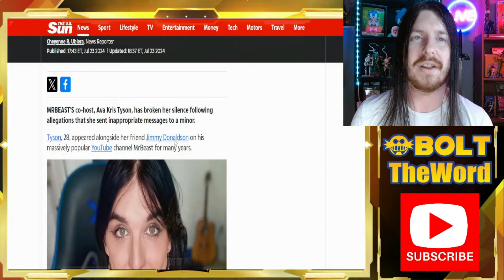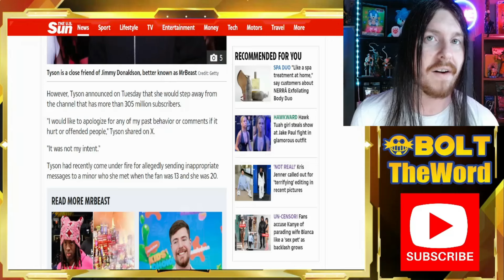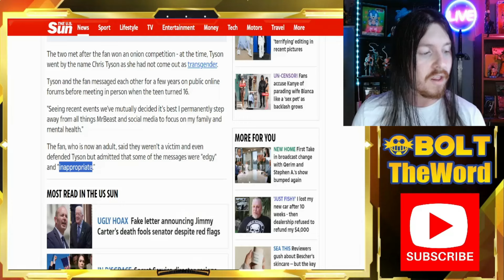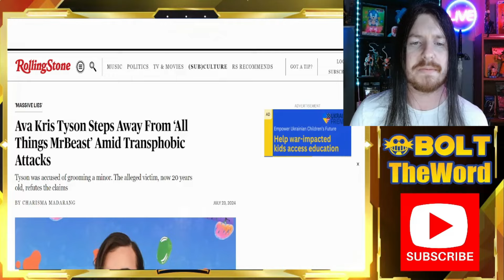Did MrBeast FIRE Kris Tyson?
The truth seems to have come out, and Kris Tyson have left MrBeast and his channel. But the circumstances seem odd when looking at how it's reported. Did MrBeast actually FIRE Kris Tyson?